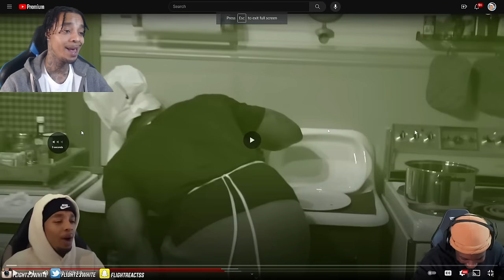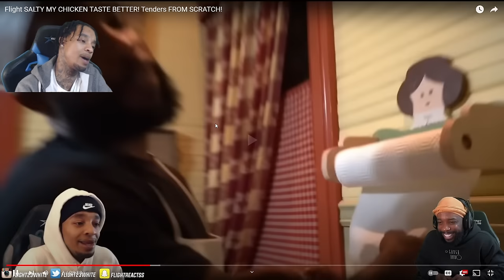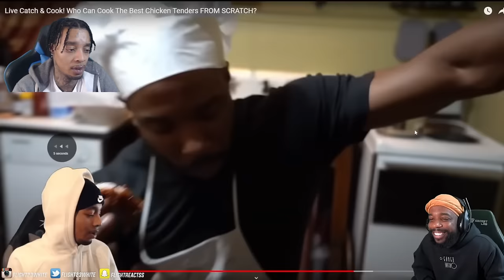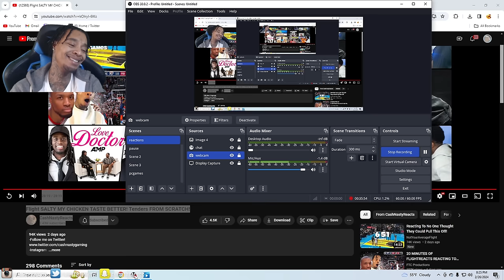I WON NO DEBATE! Reacting To Flight SALTY MY CHICKEN TASTE BETTER! Tenders FROM SCRATCH!